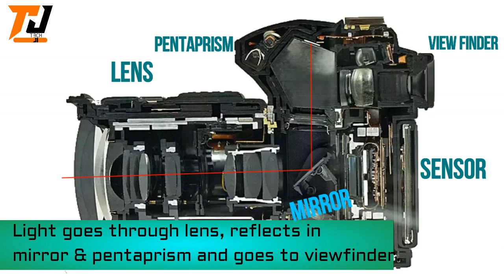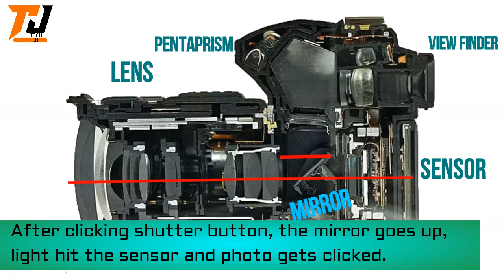How does a DSLR works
some of my friends have dslr. so I thought everyone want to use dslr but no one knows how it works. That is why I made this video.